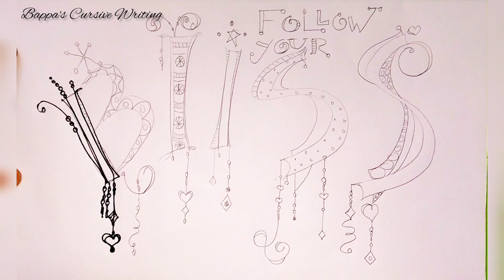Creative Calligraphy Writing With Marker Pen|Creative Calligraphy For Beginners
Pen Used:
Camlin CD - DVD Marker Fine Pen - Pack of 4 Assorted Colors (Black, Blue, Red, Green)

Topics Covered:
Bappa's Cursive Writing
calligraphy for beginners
modern calligraphy
calligraphy writing
modern calligraphy tutorial
calligraphy masters
learn calligraphy
calligraphy basics
copperplate calligraphy
hand lettering
calligraphy tutorials
hand lettering for beginners
learn hand lettering
hand lettering tutorial
calligraphy for beginners with pencil
beginner hand lettering